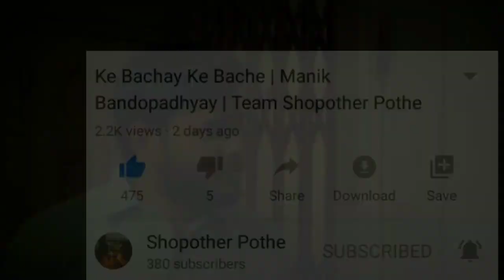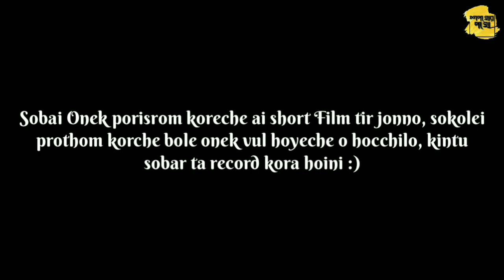The Making of Ke Banchay, Ke Bache | Team Shopother Pothe | Funny Video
রাহুল, মনোতোষ, সোমদীপ্তা, ভাস্কর, মাধবকেও আন্তরিক ধন্যবাদ, যারা নেপথ্যে থেকে সহায়তা করে গেছেন।